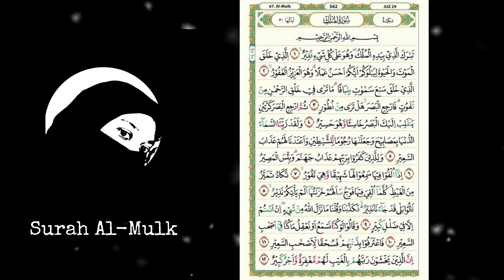Surah Al- mulk ayat 1-12 by Alfi Hidayati Rafa